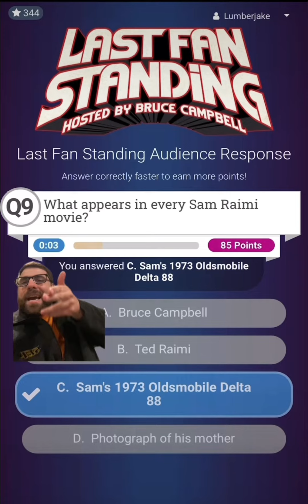Bruce Campbell As A Movie Trivia Game Show Host Is The Best Combination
I’m happy to report that Bruce Campbell is just as charismatic in person as he is on the big screen. This game show/movie watch-along hybrid was a blast and if you are a fan of the man I would highly recommend.